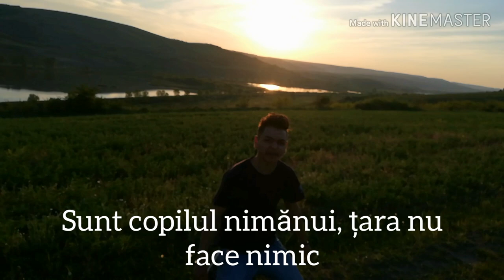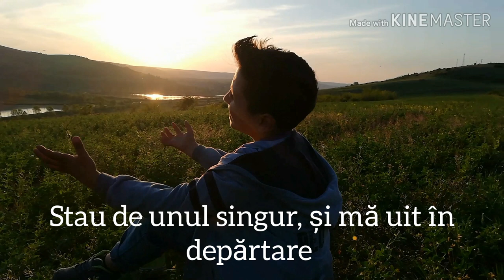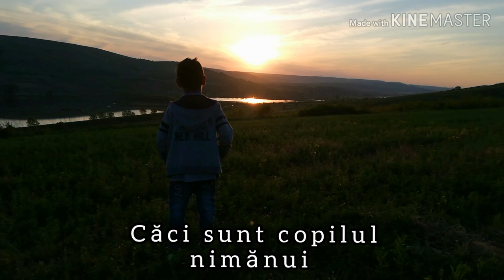Cosmin feat. Radu Goldenboy - Copilul nimănui | (Official video)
Încă o melodie foarte frumoasa, ce te face să te să te gândești la multe chestii.. Am scris această piesă în favoarea că mă va vedea cineva care să mă promoveze și să mă ridice la un nivel mai sus în domeniul muzică.

Versuri:Cosmin
Voce:Cosmin și Radu Goldenboy
Mix/Master: Ionuț Pălăduță
Înregistrat: skills productions
Artwork: Cosmin

Versuri:

Și privesc din nou în zori iar mă uit în depărtare
Viața este foarte grea și nu prea mai am răbdare
Fiindcă nimeni nu e cu mine când îmi este foarte greu
Vine unu' și mă întreabă "frate nu ai cumva un leu?"
Atâția oameni de nimic atâția oameni de căcat
Ce nu își au un rost în viață însă sus au urcat
Cred că știi de cine zic e vorba de acces direct
Viorel și cu vulpita ce să zic mare talent
Promovează doar prostia dar ceva bun când vor face
Gen copiii talentați din familiile sărace
Suntem o țară de proști nu-i problema te asigur
Ce, voi nu mă ajutați? LASĂ C-O VOI FACE SINGUR!
Sunt copilul nimănui Țara nu face nimic
Președintele Iohannis, hai mă frate ce să zic
Sunt lipsit de realitate nu citesc de prin ziare
Mă voi descurca și singur chiar de gol în buzunare..

Privesc apusul soarelui
Și mă întreb ce e cu viața mea
Căci Sunt copilul nimănui
Și viața mea e foarte grea.            2x bis

Da frate, sunt copilul nimănui
Ca să zic că îmi este greu păi să vezi că nu am cui
Stau de unul singur și mă uit în depărtare
Poate că sunt eu micuț însă mă voi face mare
Nu am făcut nimic rău nu am greșit nimănui
Iar cu problemele mele nu vreau să te învălui
Vreau să spun doar atât cu mila lui Dumnezeu
Stau acum și mă întreb ce viitor o să am eu
Nu știu dacă mă înțelegi dar eu știu ce vreau să spun
Unii oameni ce mă văd mă consideră nebun
Că vreau ca să cânt și eu dar ei tot râd de mine
Îți arăt că am să cresc și totul va fi mai bine
Și ce dacă eu sunt singur voi face eu întrun fel
Ca să am o viață bună nu am nevoie de gel
Nu am bani în buzunar ca să îmi iau o înghețată
Dar îți promit că îmi trezit voi cuceri lumea toată